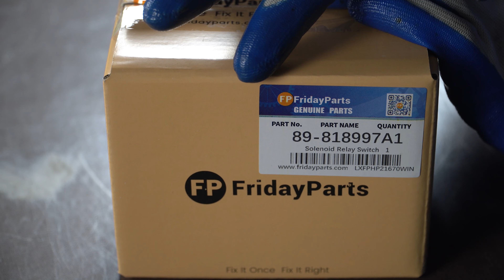12V 4 Terminals Solenoid Relay Switch 89-818997A1 for Yamaha Mercury Marine 20HP-90HP